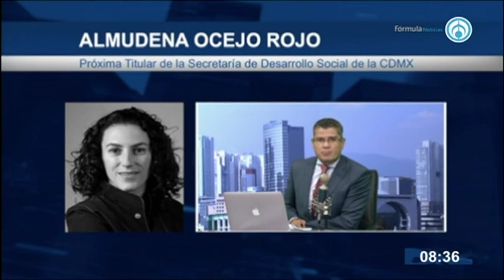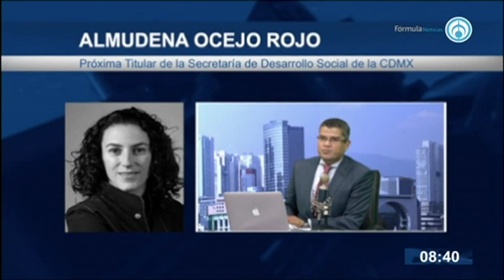SEDESOL CDMX 050818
Almudena Ocejo Rojo, Próxima titular de la Secretaría de Desarrollo Social de la CDMX